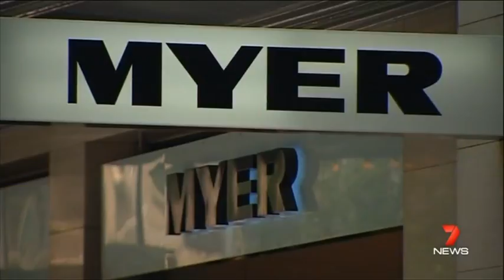Jessica Mauboy No Show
Mystery continues to surround why Jessica Mauboy didn't perform the national anthem at the Melbourne Cup.